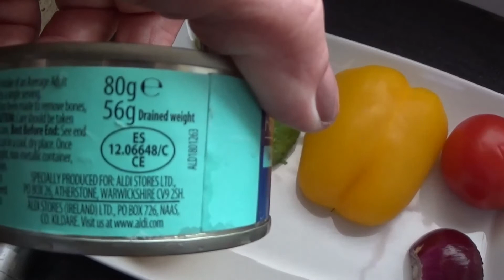Тортилья с авокадо и тунцом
вкусно,быстро и полезно